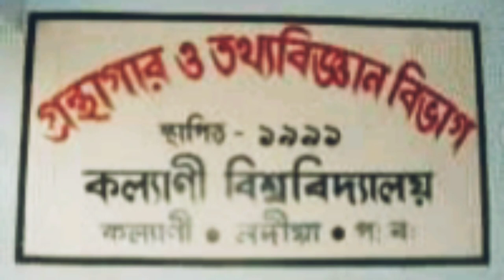KULISAA ( Kalyani University Library and Information Science Alumni Association ) Documentry, 2020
In this documentary video we will know about our favourite department of the University of Kalyani, Library and Information Science. This is an introductory video of the department.

Dept. of Library and Information Science, Kalyani University,